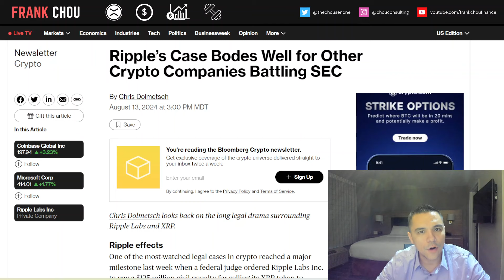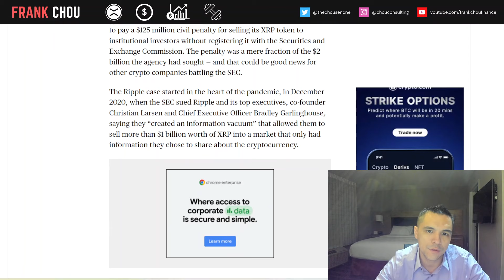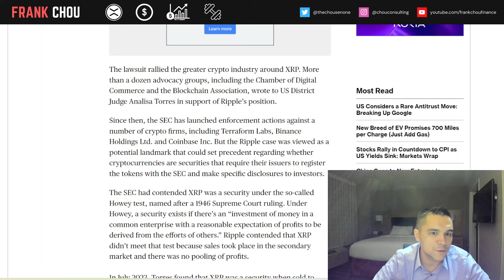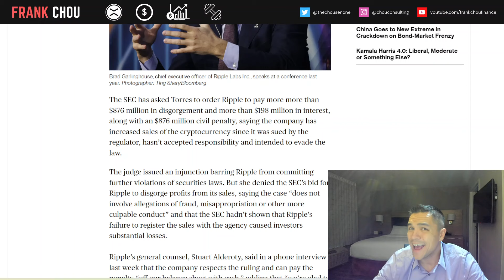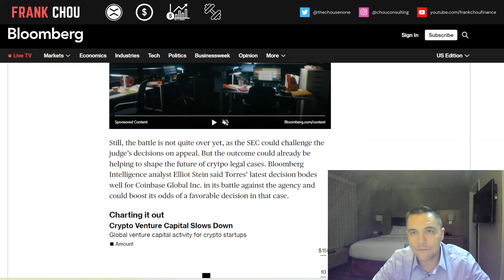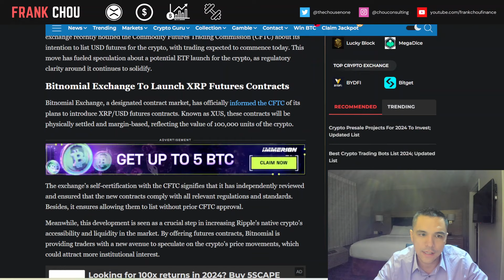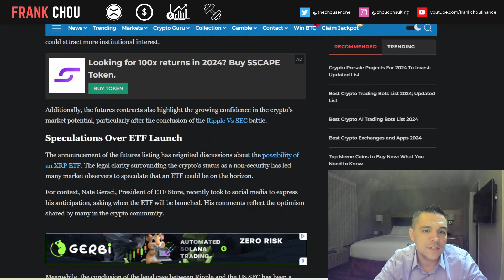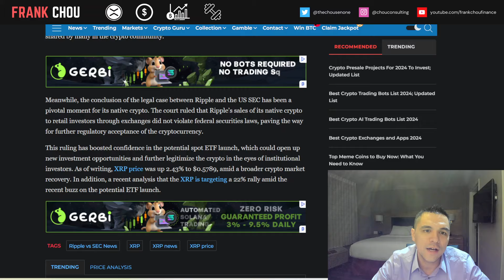XRP Ripple news today 🚨 Ripple Case & Crypto vs SEC, XRP Futures Listings On Major Exchange, ETF?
XRP Ripple news today (8/13/2024): Ripple’s Case Bodes Well for Other Crypto Companies Battling SEC, XRP Eyes Future Listings On Major Exchange, ETF Launch Next?

XRP Ripple news today:
► Ripple’s Case Bodes Well for Other Crypto Companies Battling SEC
► XRP Eyes Future Listings On Major Exchange, ETF Launch Next?

⏱️CHAPTERS⏱️
00:00 Intro
00:34 Ripple’s Case Bodes Well for Other Crypto Companies Battling SEC
05:22 XRP Eyes Future Listings On Major Exchange, ETF Launch Next?
09:13 Closing thoughts

▽CREDIT TOOLS▽
► Earn 3 Free Night Awards with the Marriott Bonvoy Boundless® Credit Card
► Earn 50,000 bonus points with any Southwest Rapid Rewards personal Credit Card. Business owners can earn 60,000 points with the Premier Business Credit Card or earn 80,000 points with the Performance Business Credit Card. I can be awarded if you apply here and are approved for the card.